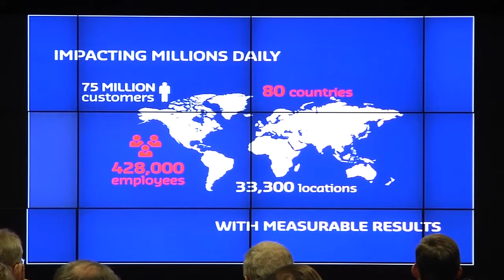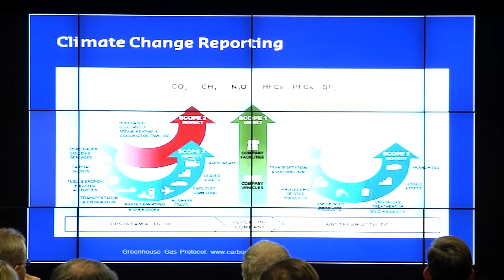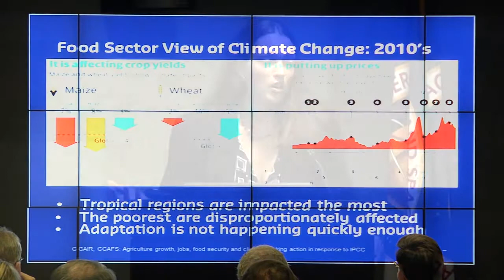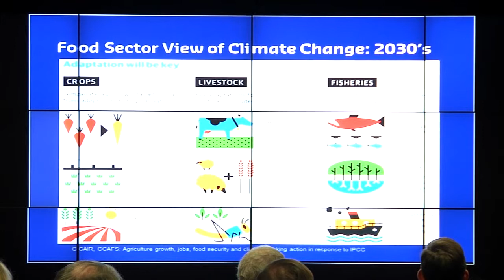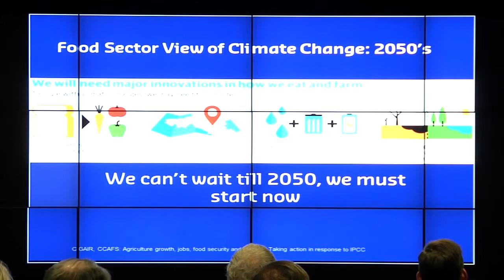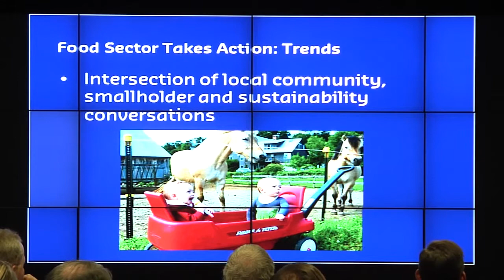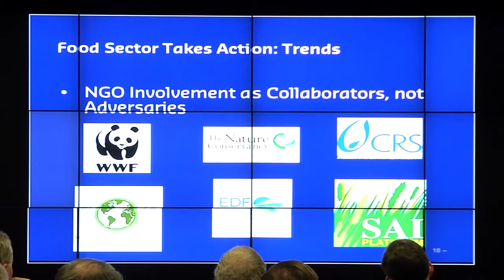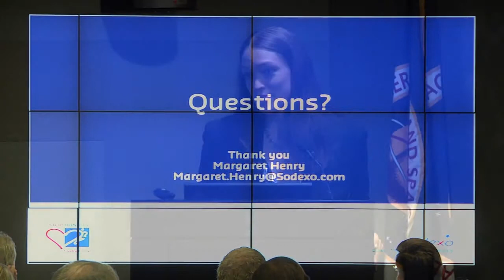Climate Series September 4, 2014